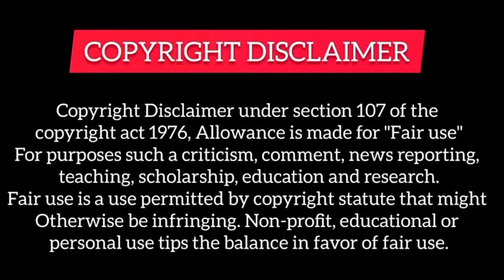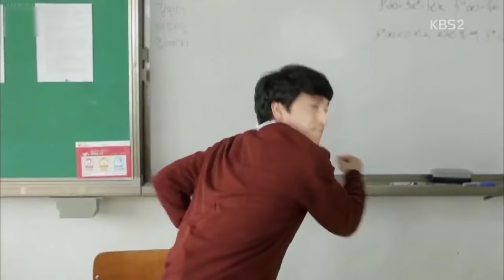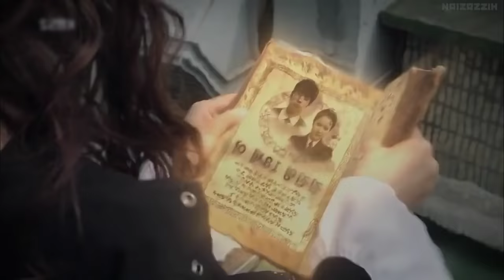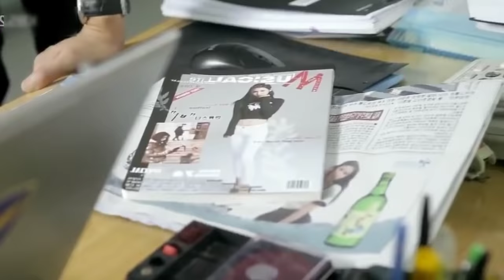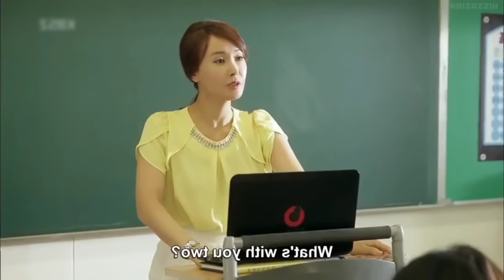Angel Girl And Human Boy Lovestory 💓💓 | High School Love Triangle Lovestory | Korean Drama in Hindi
Part12-

Other series 💓